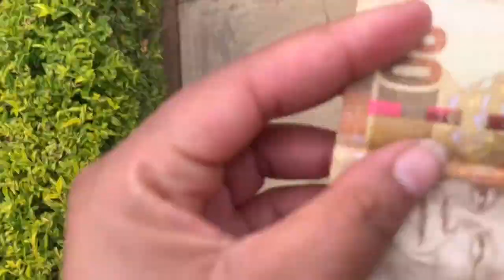Vlog; Home is where the heart is, Giyani visit for a traditional / lobola wedding | Life With Munch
I travel back home to see my family and get to attend a traditional wedding.

Hey Lovers & Friends

Watch this hair video ASAP!

How to style 4C non-stretched natural hair; 2 everyday quick & simple hairstyles

OTHER HOME VLOGS TO WATCH

••Home VLOG; Travel with me to Giyani - Limpopo, I finally get to meet our new dog••

•••WEEKLY VLOG, Last week at home,Family Braai Day, Growing Puppies

 LET’S CONNECT

 FILMING

iPhone XR back camera
Natural Lighting
18 Inch Ring Light

EDITING SOFTWARE

Kine Master
Edited by Munch